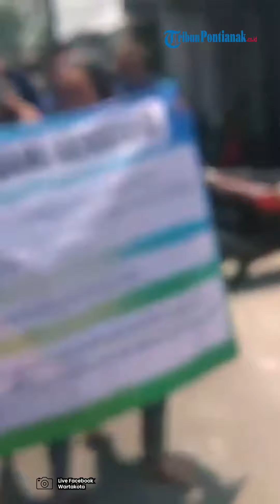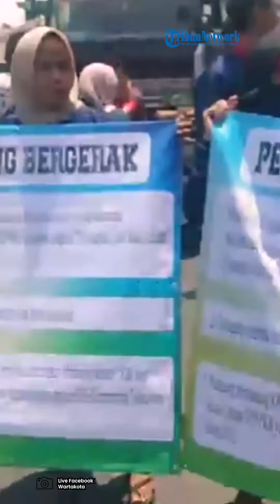®️🔴 Kecewa Anies Duet Cak Imin, Eks Bacaleg DPR RI Nasdem Ngamuk Bakar Atribut Partai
Mantan bakal calon legislatif (bacaleg) Partai Nasdem, Abdul Rosyid Arsyad, membakar atribut Partai Nasdem di Jalan Tipar Cakung RT 09 RW 07, kecamatan Cakung, Jakarta Timur, Senin 4 September 2023.

Hal itu dilakukan, karena Rosyid kecewa dengan keputusan pimpinan Partai Nasdem yang menduetkan Anies Baswedan dengan Cak Imin.

Dari pantauan Warta Kota di lokasi, Rosyid melakukan aksi tersebut bersamaan lebih kurang belasan pedagang Pasar Kalimalang Cakung.

Aksi mereka diawali dengan longmarch atau berjalan dari titik awal Jalan Tipar Cakung hingga ke Pasar Kalimalang Cakung.

Mereka membawa banner yang berisikan tulisan aspirasi penolakan keras terhadap keputusan pimpinan Partai Nasdem memilih Muhaimin Iskandar selaku Ketua Umum (Ketum) PKB sebagai Bacapres mendampingi Bacapres Anies Baswedan di Pemilu 2024.

Sepanjang perjalanan, mereka nampak mencopot beberapa atribut bendera partai Nasdem yang terpasang di beberapa ruko.

Sesampainya di Pasar Kalimalang Cakung, atribut bendera partai Nasdem yang mereka bawa diletakan di jalanan, beserta kaos partai Nasdem bergambar wajah Anies Baswedan yang mereka kenakan nampak disirami bensin lalu dibakar.

“Dikecewakan karena pak Anies memilih Cak Imin yang memang saat ini sudah terdengar jelas di media bawa Cak Imin ini terlibat dalam kasus proteksi TKI di Kementerian Tenaga Kerja dan transmigrasi pada tahun 2012, ini merupakan sebuah cacat dalam kontestasi pemilu 2024,” kata Rosyid saat ditemui awak media di lokasi, Senin 4 September 2023.

Imbas kecewa lainnya, Rosyid yang sebelumnya mengaku sebagai bacaleg DPR RI Partai Nasdem Dapil DKI Jakarta itu juga mengundurkan diri.

Judul: Back Home
Artis: Apesaw